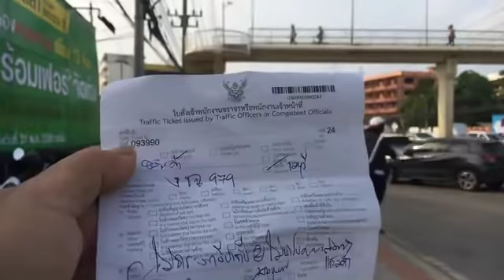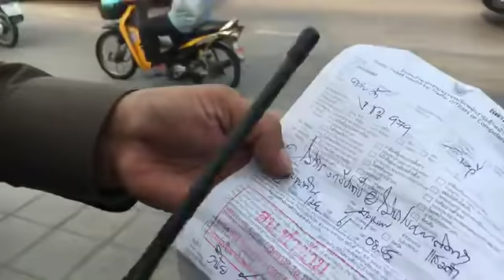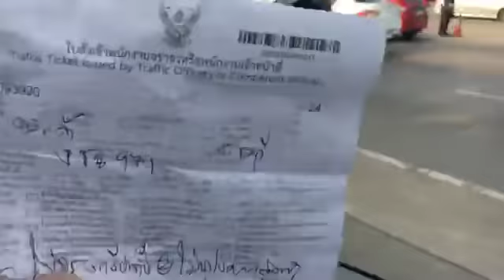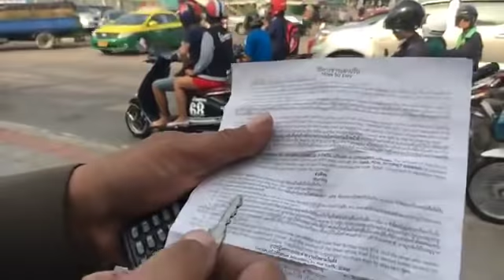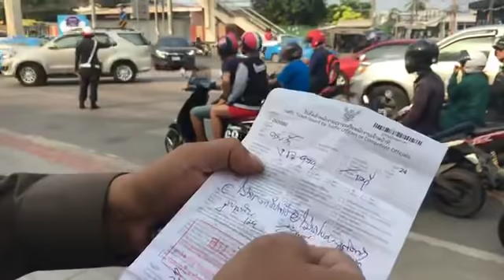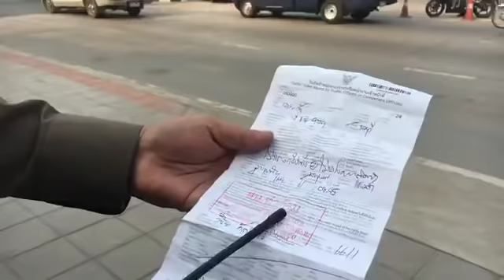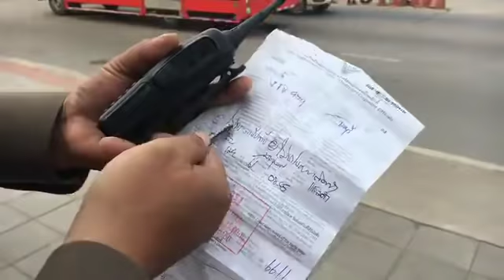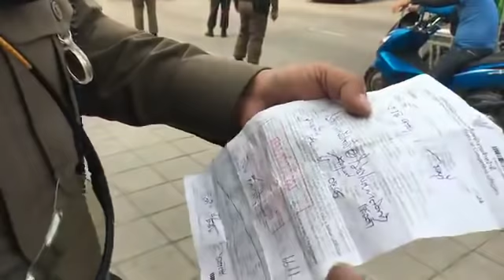ลุยด่าน || ในกรุงเทพมหานคร